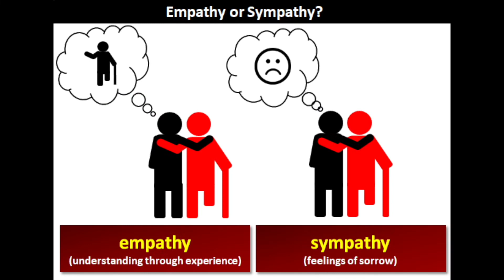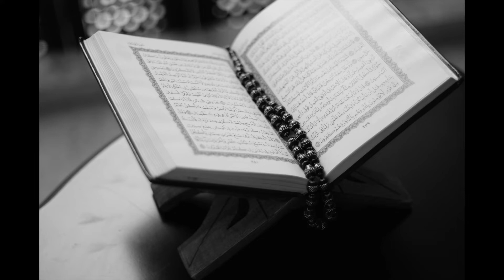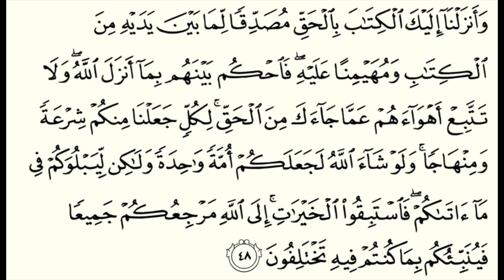Pro-Mosaik Manifesto, 14, ProMosaik crea puentes entre culturas y religiones con empatía y lenguaje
Este principio para ProMosaik debe entenderse como una continuación del anterior, en relación a la creación de talleres y puentes. Ahora el paso es concretarlos e ir a los materiales que se requieren para construir nuestros puentes. Para construir y armar un puente estable en pro de unir culturas y religiones, necesitamos empatía y lenguaje.
Ahora combinamos la empatía recogida y explicada en el Principio 8 con la dimensión del lenguaje. ¿Por qué la empatía y el lenguaje deben unir fuerzas? En ProMosaik tenemos la convicción de que el idioma es uno de los medios, herramientas y formas más importantes para promover de manera sostenible el diálogo entre culturas y religiones y para garantizar y defender una coexistencia pacífica entre culturas y religiones en el sentido más amplio de la palabra.
A ProMosaik le gustaría, en primer lugar, impulsar un cambio de paradigma en el sentido de Kuhn, en forma de un cambio radical en los estudios culturales y religiosos: de Babel a Jerusalén y luego a La Meca.
El primer paradigma se ha erigido sobre la maldición de la falta de compresión entre comunidades lingüísticas. El segundo paradigma permite a las personas, gracias a la inspiración del Espíritu Santo, hablar todos los idiomas sin haberlos aprendido. El tercer paradigma del Corán se centra en la voluntad de Alá de crear personas multiculturales e iguales y de designar este multiculturalismo como bueno y querido por Dios. Sin embargo, este paradigma está vinculado al esfuerzo humano por entablar un diálogo y aprender el idioma de los demás para comunicarse con ellos.